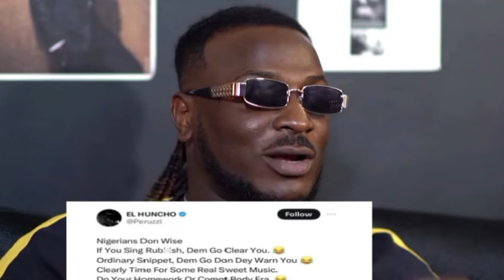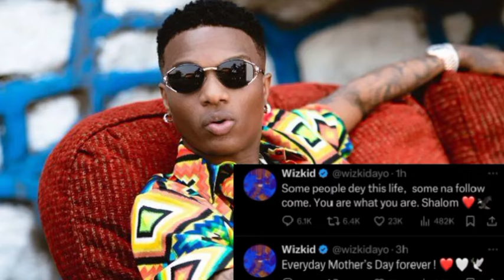Wizkid Finally Attacks Davido & Peruzzi for dissing His New Song Album Morayo.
Wizkid new song attacks by Davido and peruzzi, Morayo album.